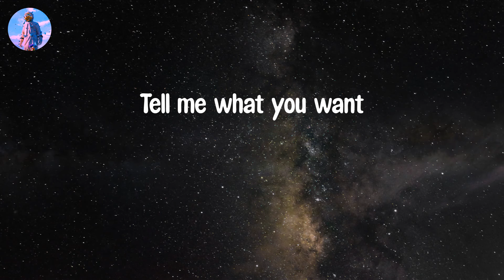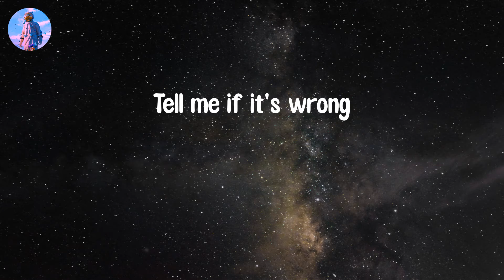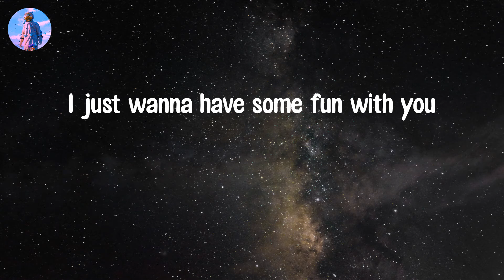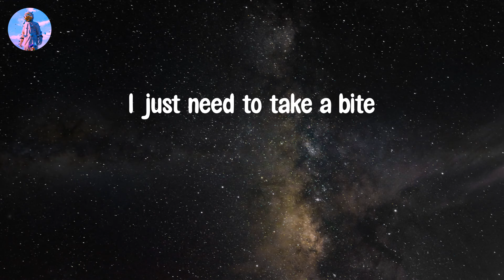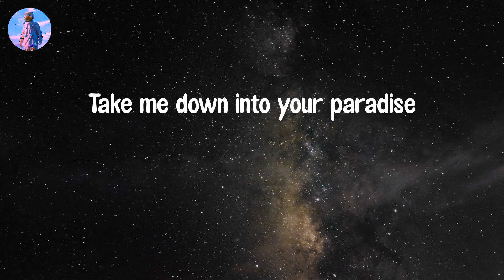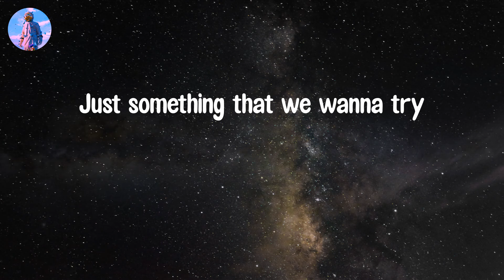𝘾𝙤𝙤𝙡 𝙛𝙤𝙧 𝙩𝙝𝙚 𝙎𝙪𝙢𝙢𝙚𝙧 - 𝘿𝙚𝙢𝙞 𝙇𝙤𝙫𝙖𝙩𝙤 (𝙇𝙮𝙧𝙞𝙘 𝙑𝙞𝙙𝙚𝙤)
Lyric video: Cool for the Summer - Demi Lovato

Lyrics Cool for the Summer:
It's okay
(Ha)
Ooh
Ooh
(Ha)
Ooh
Ooh